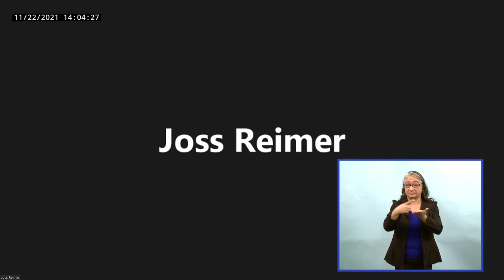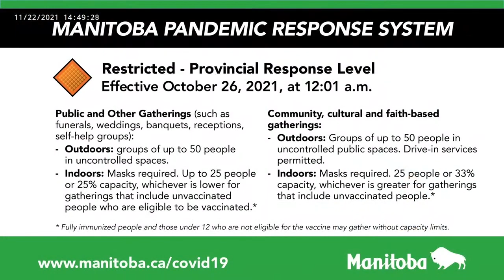Vaccination contre la COVID-19 - Bulletin 142